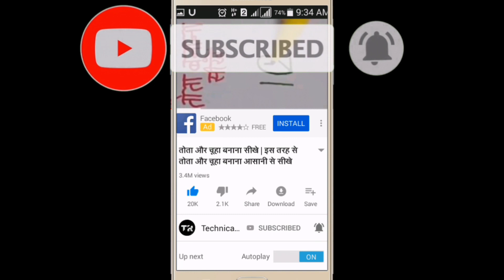DIY : How to make beautiful paper flowers